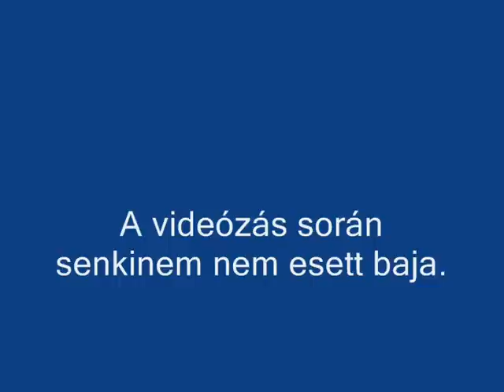Sóstó 2009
:D SÓSTÓ powaaaaa!!
Itt éppen a strandon voltunk XD mindenki nézett,h milyen hülyék vagyunk \m/